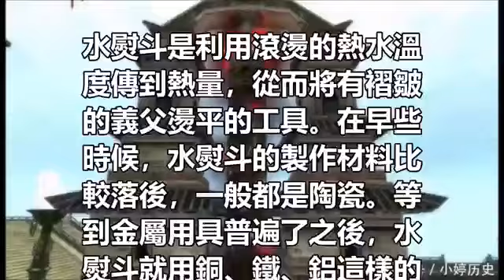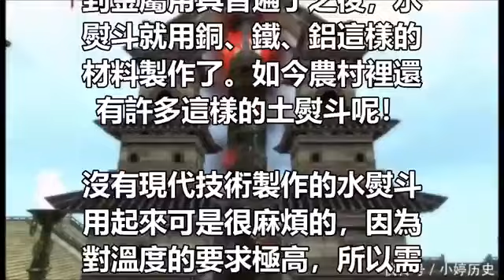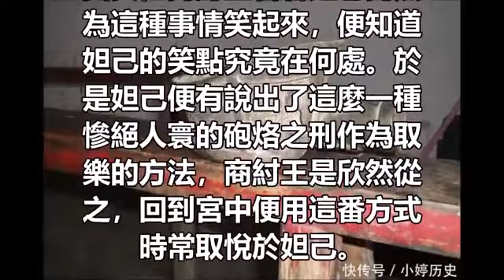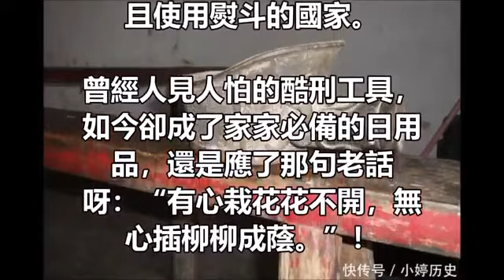古代最恐怖的一種酷刑刑具，讓無數女子苦不堪言，如今卻家家必備！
文中圖片來自網絡,如有侵權,請聯繫刪除!
本頻道所載的所有資料只供參考之用!

“有心栽花花不開，無心插柳柳成蔭。”世間萬事萬物有時候就是巧合所成，我們今天要說到的一種刑罰就是如此。

它曾是古代人見人怕的酷刑工具，最後竟然發展成瞭如今為了方便家庭婦女日常用度的一種家家必備的工具。

什麼工具呢？當你的襯衫出現了皺紋，你第一個想到用來撫平皺紋的工具是什麼？熨斗。在古代時候，老百姓家裡的衣服也會出現有褶皺的情況，為此，邊有人發明了一種名為水熨斗的工具。

水熨斗是利用滾燙的熱水溫度傳到熱量，從而將有褶皺的義父燙平的工具。在早些時候，水熨斗的製作材料比較落後，一般都是陶瓷。等到金屬用具普遍了之後，水熨斗就用銅、鐵、鋁這樣的材料製作了。如今農村裡還有許多這樣的土熨斗呢！

沒有現代技術製作的水熨斗用起來可是很麻煩的，因為對溫度的要求極高，所以需要用炭火去提高溫度。這樣的炭火熨斗燒起來嗆人不說，連帶著熨斗的把子都是燙死人。在使用的時候，一個不小心還可能把火星子濺到身上，燙傷了人就麻煩。

可是諸位知道嗎？熨斗的出現本意並非是用於家庭用度的，這種工具起源於一種特殊的刑罰--炮烙之刑。

在古史傳說和史籍上記載，公元前十一世紀的商朝末年的時候，商紂王將比干剖心，囚禁了箕子，發明了炮烙之刑處罰他們。《荀子·議兵》記雲:“紂刳比干，囚箕子，為炮烙刑。”《韓非子·喻老》記雲:“紂為肉圃，設炮烙，登糟邱，臨酒池。 ”這些記載那都是商紂王所作所為，也是普通認同的砲烙之刑的由來。

據說啊，商紂王能夠想到這種方法，還是託他的美人兒妲己所賜的。在一場陣雨過後的森林中，紂王和妲己正在遊玩著。因為之前下雨打雷將森林中的樹木劈成了兩半，還燃起了火焰。可奇怪的事情出現了，有很多的螞蟻從燒著的樹木的一頭跑到另一頭去，有的受不了燙的螞蟻便從樹上掉入了著火的地方中。

商紂王看著這些笨螞蟻倒是沒什麼想法，這妲己可就笑起來了。你還別說真奇怪，妲己本來就是個不喜言笑的美女，商紂王看著妲己竟然為這種事情笑起來，便知道妲己的笑點究竟在何處。於是妲己便有說出了這麼一種慘絕人寰的砲烙之刑作為取樂的方法，商紂王是欣然從之，回到宮中便用這番方式時常取悅於妲己。

取悅美人可以理解，可是建立在別人身上是否過於殘忍了？特別是古代女子們，本來就細皮嫩肉的，一聽到受此酷刑，那還不直接嚇暈過去？所以很有女子寧死寧願被流放，也不願受此酷刑。

熨斗的發明本意是不好的，卻無意中給後人帶來了一種極為方便的用具。從漢朝開始便有用熨斗熨燙衣服的例子了，明清時期才算流行於整個中國。根據考古學家的考證，中國古代的熨斗比外國發明的熨斗早了1600多年，是世界上第一個發明並且使用熨斗的國家。

曾經人見人怕的酷刑工具，如今卻成了家家必備的日用品，還是應了那句老話呀：“有心栽花花不開，無心插柳柳成蔭。”！